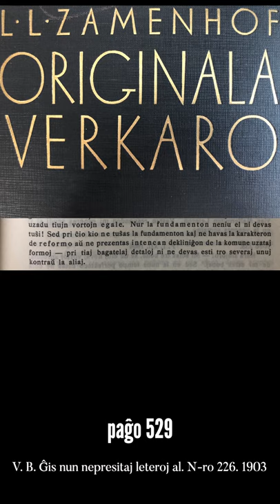Zamenhofa Medito 156 + Antaŭmedito 006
Ĉu esperantistoj estas tro severaj pri bagatelaj detaloj unuj kontraŭ la aliaj?